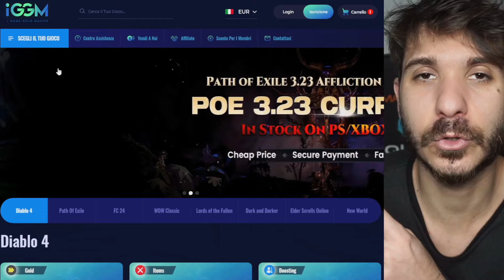QUESTA FULL ICON FUTTIES CLAMOROSAAA!